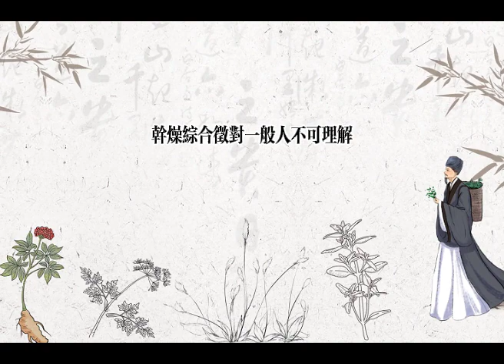黃帝内經 金匱真言論 第三講 補腎的關鍵是不要再糟蹋他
繼續學習梁冬徐文兵訪談的黃帝内經 素問 金匱真言論 第三篇
本期圍繞“北风生于冬，病在肾，俞在腰股”展開，可想而知腎的重要性
最後徐老師還分享了幾個補腎的習慣，補腎的關鍵是不要再糟蹋他，大家不妨實踐起來。